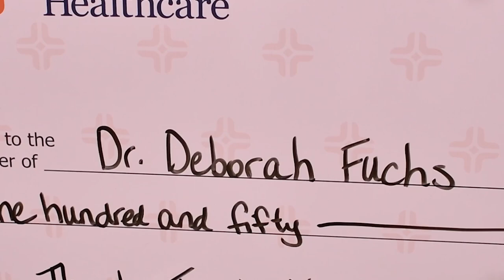Thank a Teacher: Dr. Deborah Fuchs from Royal Palm Beach Community High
Thank-a-Teacher is back. Our first honoree of the school year educates the next generation of doctors, nurses, and healthcare professionals. Congratulations to Dr. Deborah Fuchs from Royal Palm Beach Community High School, the recipient of the Thank-A-Teacher certificate and a check for $150 from HCA Florida Healthcare.